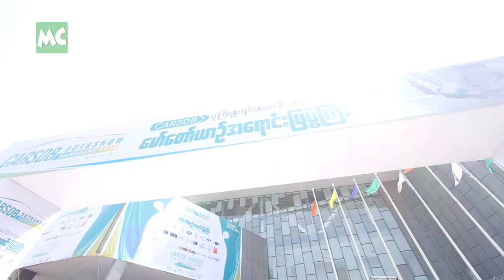MG HS ကား အသစ်တွေကို ကြိုက်နေတဲ့ အလင်းရောင်၊ တိုင်ရွန်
သက်တောင့်သက်သာရှိတဲ့ ၊ ဒီဇိုင်းလှပပြီး ခိုင်ခံ့တဲ့ ကားမျိုး ၊ Spacious ဖြစ်တဲ့ ကားမျိုးတွေကို ကြိုက်ကြတဲ့ သရုပ်ဆောင် အလင်းရောင်း၊ တိုင်ရွန် တို့ရဲ့ MG ကား Brand မျိုးစုံ REVIEW ..

၁၉၂၄ ခုနှစ် ကတည်းက အင်္ဂလန်နိုင်ငံ မှာ စတင်တည်ထောင်ခဲ့တဲ့ ကမ္ဘာကျော် Morris Garages / MG ရဲ့ MG ZS, MG HS,MG RX5 ကား မော်ဒယ်များကို မန္တလေးမြို့မှာ ကျင်းပခဲ့တဲ့ CarsDB Auto Show Mandalay 2020 မှာ ပထမဆုံး စတင် မိတ်ဆက်ပြသ ရောင်းချပေးခဲ့ပါတယ်။

Myanmar Celebrity TV Update: Actor A Linn Yaung & Tyron's review on the Morris Garages / MG ZS, MG HS,MG RX5 Model in Mandalay.